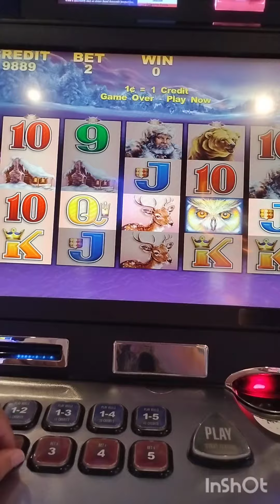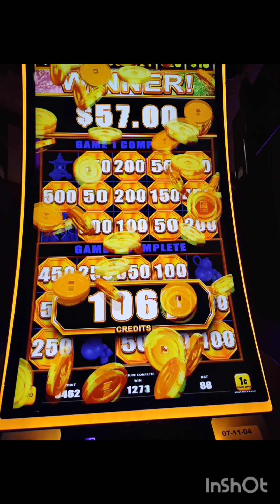trip to tunica Mississippi